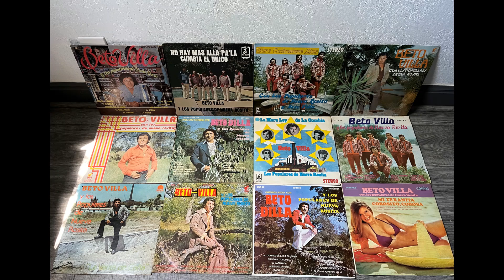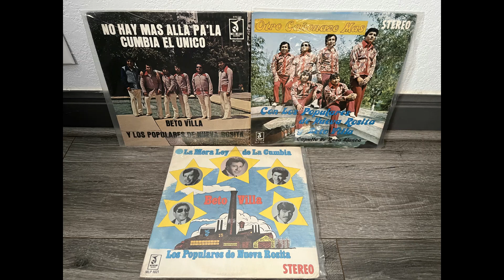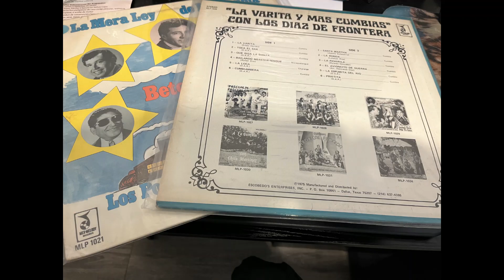LOS DIAZ DE FRONTERA '' BAILANDO MEREQUETENGUE ''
'' Bailando '' Merequetengue ''  Los Diaz De Frontera audio de vinyl lp